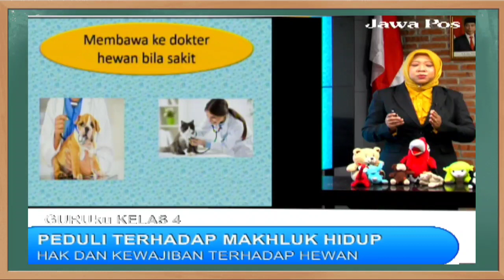Kunci Jawaban Jawa Pos TV Selasa 14 September 2021 Kelas 4 SD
Soal dan Kunci Jawaban Guruku Jawa Pos TV Surabaya Hari Ini Kelas 4 SD Selasa 14 September 2021